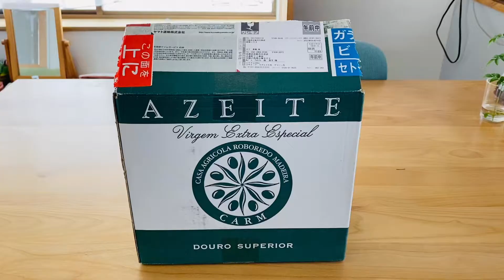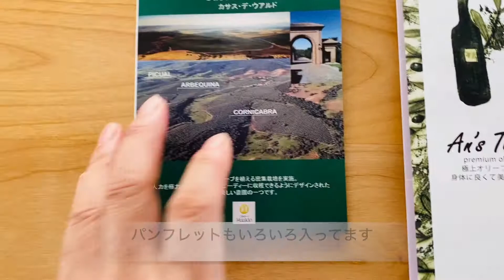嬉しいと感じる届き方・梱包を学ぼう 嬉しいお届きものを参考にしました！お菓子販売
★お菓子を使ったお仕事をしたい方！
　きちんと基礎から習って活用できるプランです。
　カフェに出すお菓子・お菓子教室をしたい・お菓子屋さんをしたい
　など、商用使用ができるプランです。

★「お菓子・教室運営・私が日々感じたことの話」をメールでお届けしています。

◆ライン公式アカウントの登録はこちらへ
直接連絡が取れる！